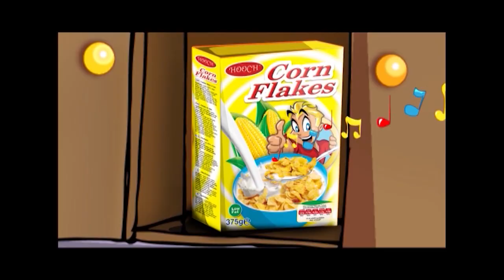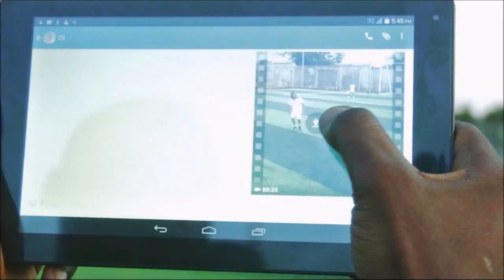Becoming Me -OKYEAME KWAME Season 14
Life is a roller coaster journey.Only the strong and wise survives. Okyeame Kwame talks about his journey of life and the lessons thereof